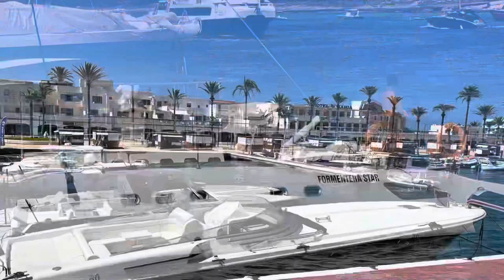Formentera - Sole e Mare di qualità.